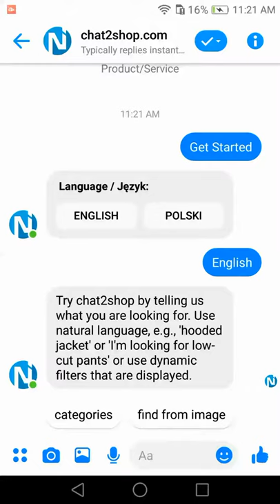chat2shop.com image search (English)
It enables browsing chat2shop inventory for matching 'look' or products based on uploaded image.